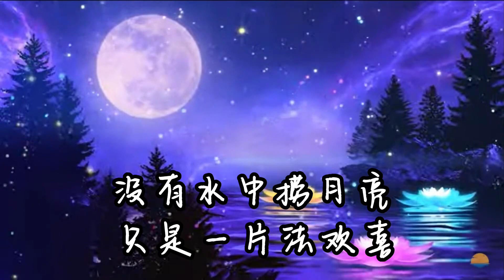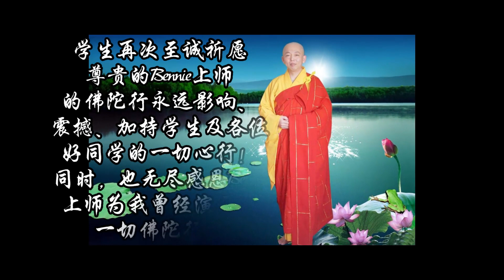上師的佛陀行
上师的佛陀行
作词 演唱：Hugo Spirit

凉风轻拂小房间 一心在翻译
没有水中捞月亮 只是一片法欢喜
沉浸在论文的义境中 一遍遍正思维
惟愿诸佛垂加护 能灭一切颠倒心

那是上师慈悲行 将我心点点熏
认识魔心 欢喜满满趋向那佛陀行
苦口婆心又叮嘱一番 恒顺一切众生
直到我能铭记 大悲是快速的菩萨行

佛陀行 佛陀行 上师的佛陀行
开示悟入慈悲喜舍
美食美色美睡似贪到
贪到何曾再需要

学生至诚祈愿尊贵的Bennie上师，圣诞快乐，法体安康，吉祥如意，长久住世，广度众生!
学生再次至诚祈愿尊贵的Bennie上师的佛陀行永远影响、震撼、加持学生及各位好同学的一切心行！同时，也无尽感恩Bennie上师为我曾经演示的一切佛陀行！